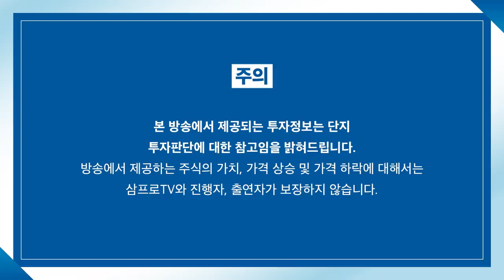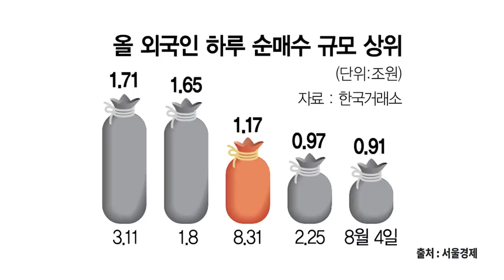[뉴스3] "떨어질 만큼 떨어졌나"…올해 삼성전자 20조 판 외국인 하루 3600억 사들였다